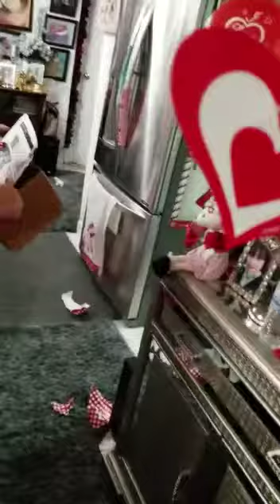August 2, 2018